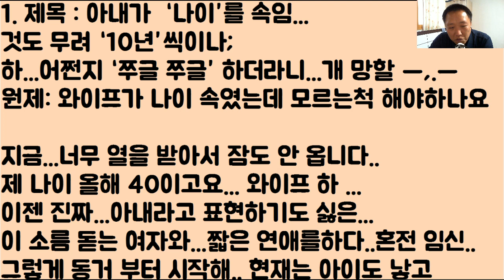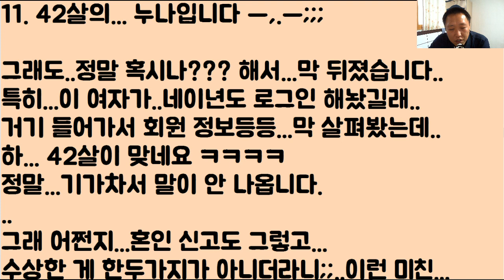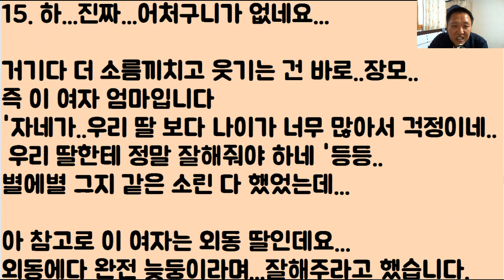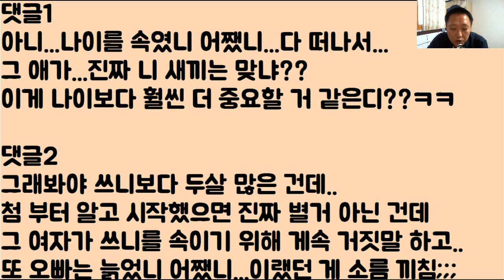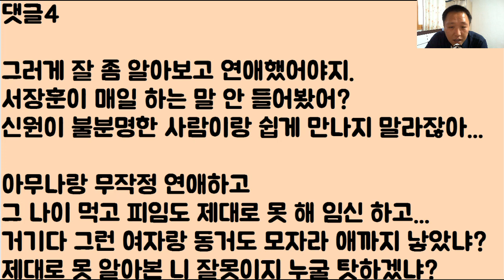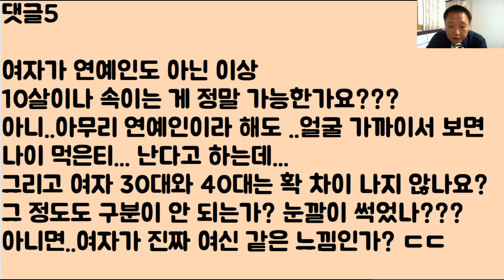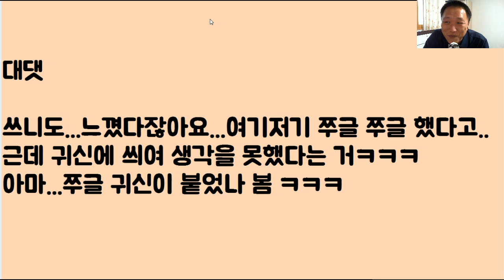[미친 ㅋㅋㅋㅋ] 마누라가 ‘나이’를 속임...것도 무려 ‘10살’씩이나; 하...개 망할....어쩐지 여기저기..막 ‘쭈글 쭈글’ 하더라니...인생 망했네 ㅡ,.ㅡ